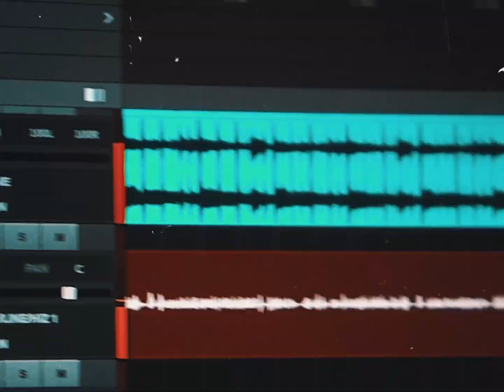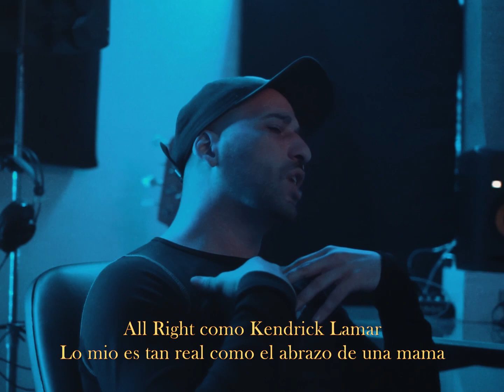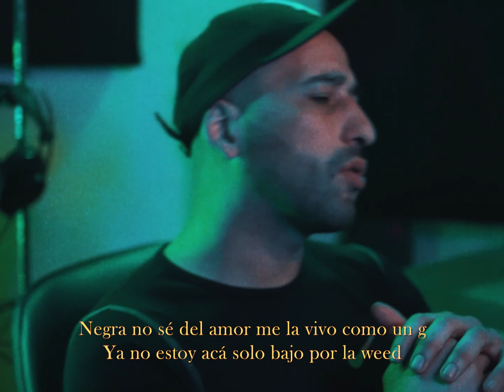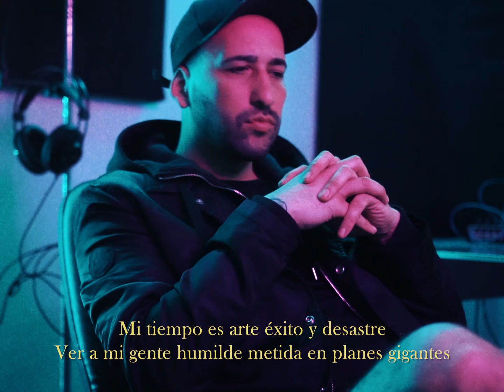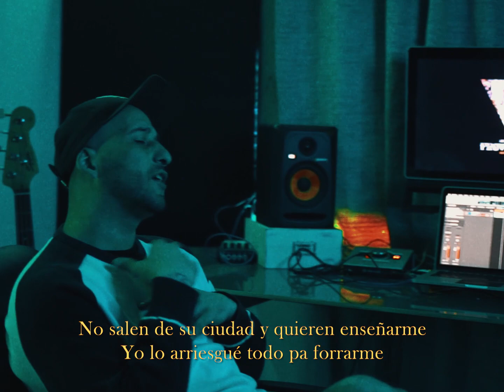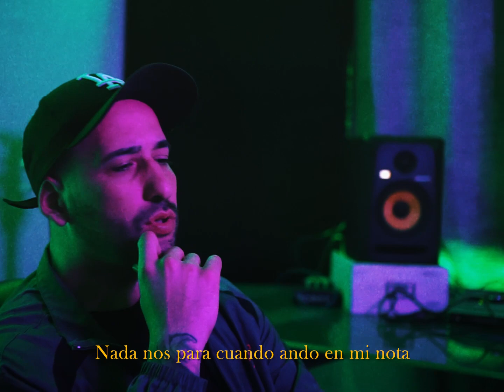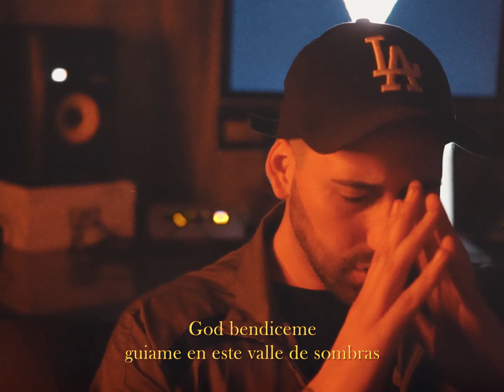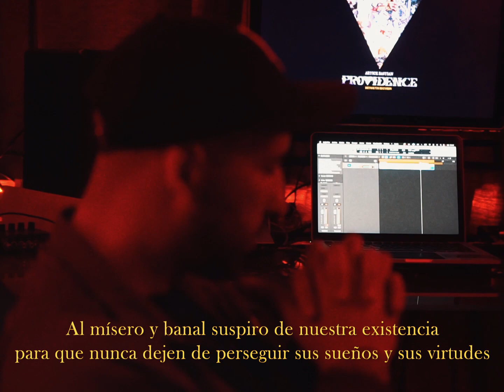Artick Bastian - Providence - Álbum completo @hitsouthrecords (Visualizer)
Artick Bastian - Providence Full Álbum x  @hitsouthrecords

Lista de reproducción:

00:00 - Intro Mama Og (Beat x Foonkickbeat)
01:08 - Triple G
03:33 - All rigth
07:01 - Trascender
09:43 - Familia Ft. Tobiah - Clima (Beat x Flakodelbloque)
15:20 - Sureños (Beat x Flakodelbloque x Dary Fromda)
17:30 - Love & Money
20:10 - Igloo Ft. Tobiah
23:06 - Blessed28 Ft. Clima - DaryFromda - RSD SURSIDE - KYD
25:58 - Tony

Providence - Concepto: Una obra musical que inspira a ser escuchada con atención, va desde el Rap hasta el Trap, con una clara influencia marcada por ritmos como el Jazz, el R&B, y el G-Funk entre otros. Sus letras hacen referencia de manera introspectiva a temas como la auto superación, el auto conocimiento, la búsqueda constante del progreso y la buena vida.

La gran mayoría de sus beats están producidos por @DaryFromda   de  @hitsouthrecords  , como también cuenta con la colaboración externa de otros dos productores como lo son   @flakkodelbloque    & Foonkickbeat de Alkantarilla28. Enteramente producido, grabado, mezclado y masterizado en Hitsouth Records, por Dary Fromda junto con Artick Bastian.
Dirección de arte x: @m.jimena.herrera